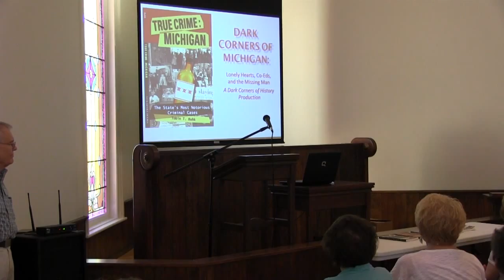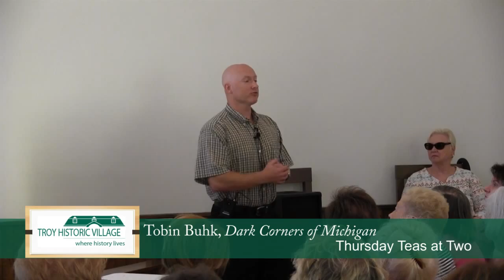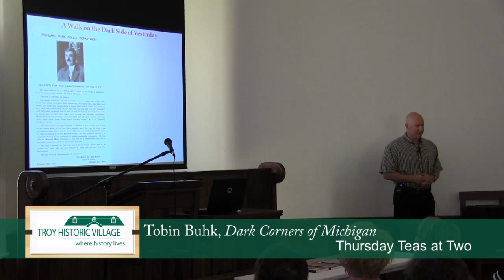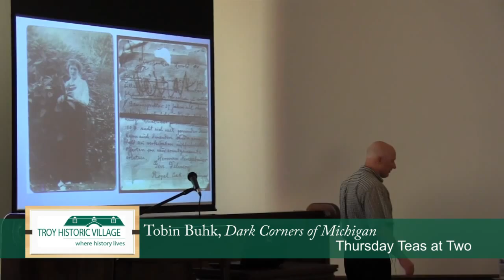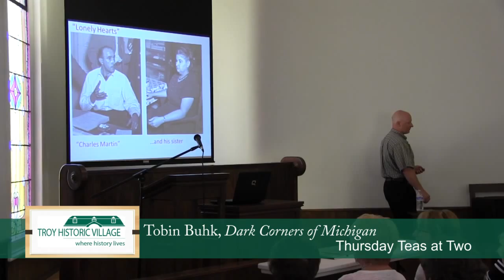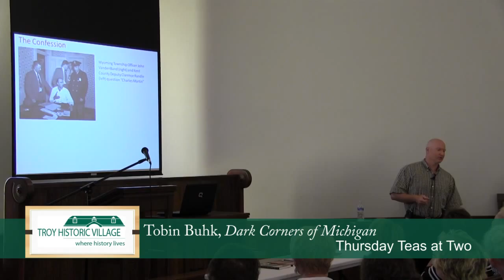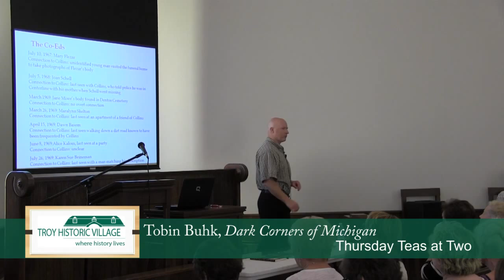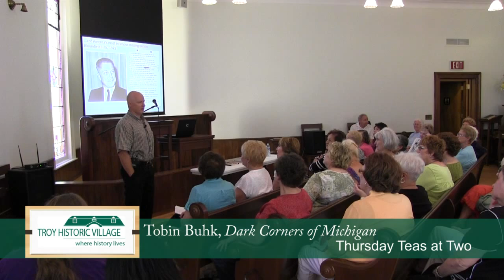Lecture - Dark Michigan